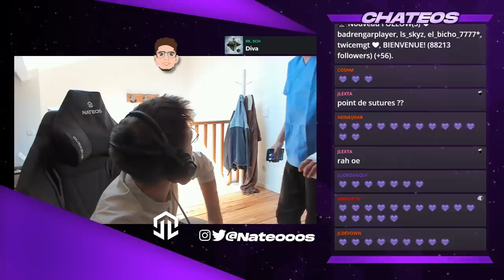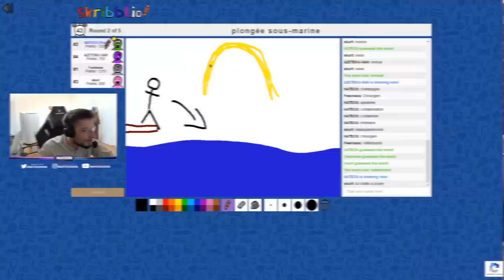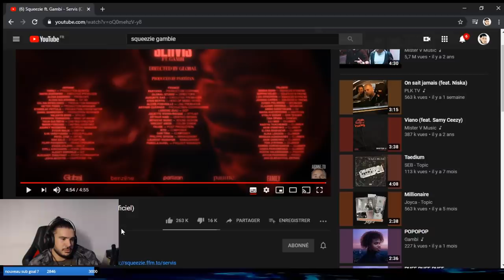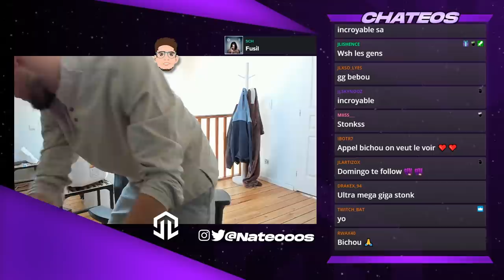LOLY A LA JL HOUSE, AMINE RP AVEUGLE !! (best of twitch)